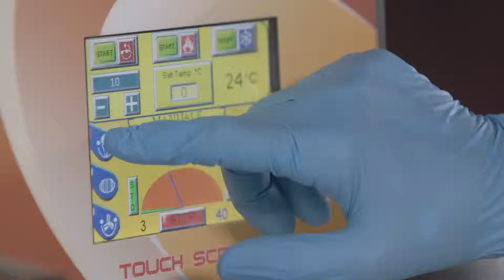Video Tutorial - Mango Sorbet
Discover the complete range of Babbi ingredients and services for Artisan Gelato and Pastry Shops